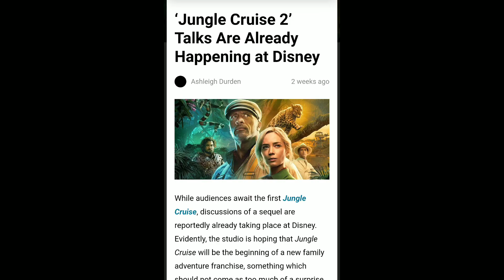JUNGLE CRUISE 2021 | DISNEY | HINDI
Watch exclusive short and simple review in hindi about new Disney movie .
Jungle Cruise is a 2021 American fantasy adventure film directed by Jaume Collet-Serra from screenplay written by Glenn Ficarra, John Requa, and Michael Green, based on Walt Disney's theme park attraction of the same name.[1] Produced by Walt Disney Pictures, the film stars Dwayne Johnson, Emily Blunt, Jack Whitehall, Jesse Plemons, and Paul Giamatti, and follows the captain of a small riverboat who takes a group of travelers through a jungle in search of the Tree of Life.

Plans for a feature film based on the Jungle Cruise ride began in 2004 following the success of Pirates of the Caribbean: The Curse of the Black Pearl the year prior. The project laid dormant until 2011, when Tom Hanks or Tim Allen were set to star, though that version fell through and Johnson was cast in August 2015 and Blunt the following January. The rest of the cast joined in spring 2018, with filming taking place in Hawaii and Atlanta, Georgia from May through September that year.

Following a year delay due to the COVID-19 pandemic, Jungle Cruise was released in the United States on July 30, 2021, simultaneously in theaters and digitally through Disney+ with Premier Access. The film has grossed over $71 million worldwide, and also made $30 million from Disney+ Premier Access in its opening weekend. The film received mixed reviews from critics, who praised Johnson and Blunt's chemistry and the entertainment values, but criticized the screenplay and the abundance of CGI.
jungle cruise trailer 2021 hindi,jungle cruise full movie,jungle cruise full movie in hindi dubbed,jungle cruise review,jungle cruise explained in hindi,tamil dubbed,dwyane johnson,the rock,jungle cruise hindi release date,jungle cruise how to watch,hindi mein